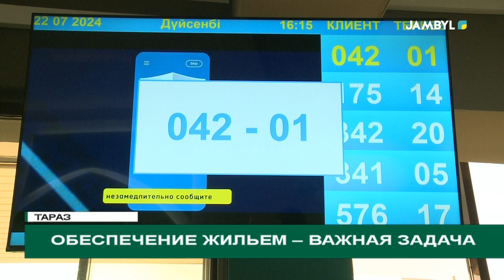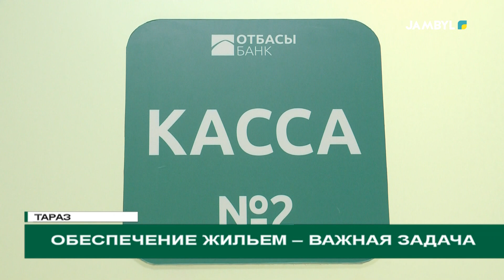Обеспечение жильем – важная задача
Вопрос обеспечения жителей Жамбылской области качественным жильем является актуальным. Для успешной реализации этого механизма в регионе работает филиал «Отбасы банка», являющимся основным оператором государственных жилищных программ.

В частности, этой весной в Казахстане стартовали сразу две новые ипотечные программы – «Отау» и «Наурыз».